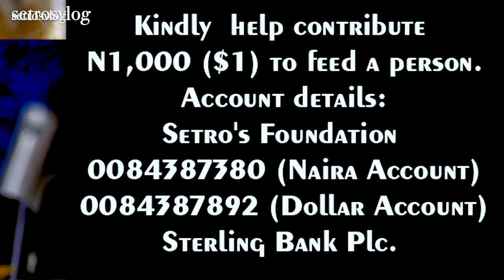What Ghanian Soldiers Did To Rwanda During The 1994 Genocide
The day Africans begin to stand up for each other would mark the beginning of the good world era where the security of lives and property in Africa will be achieved with one eye closed.
Purely satirical.